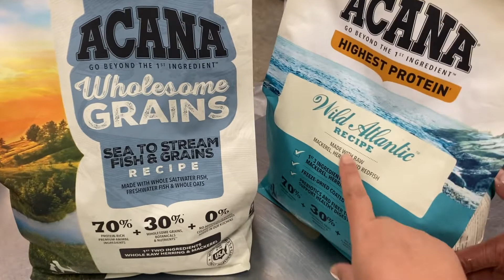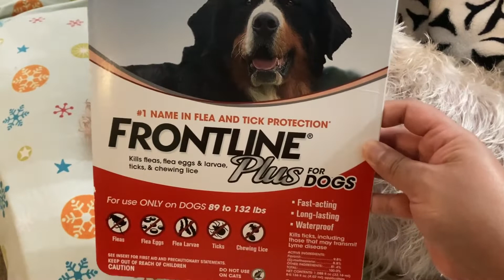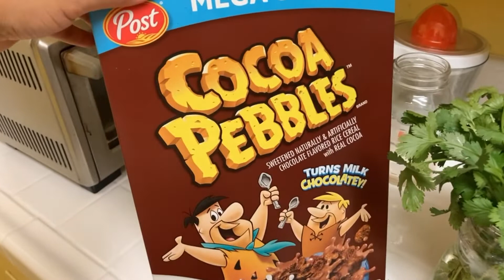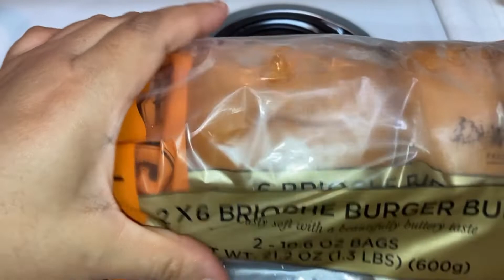Estos son los Primeros sintomas de ***ARTROSIS*** en Nuestra Perrita "BELLA" 🥹🐶 Parte:2